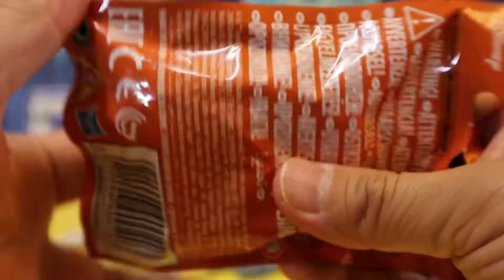scompattare Unboxing di Star Wars Micro Machines Series 3 Blind Bags 03311+it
scompattare Unboxing di Star Wars Micro Machines Series 3 Blind Bags
COME la nostra pagina Facebook:

  Guerre stellari,
unpack,
unboxing,
Micro Machines Series,
Micro Machines Series 3,
Micro macchine,
Borse cieche,
modello,
giocattoli,
divertimento con i giocattoli,
giocattoli divertenti,
video per bambini,
Assemblare giocattoli,
giocattoli di guerre stellari,
giocattolo delle guerre stellari,
regalo sorpreso,
video di giocattoli,
video giocattolo,
video di giocattoli per bambini,
giocattoli video per bambini,
video divertente